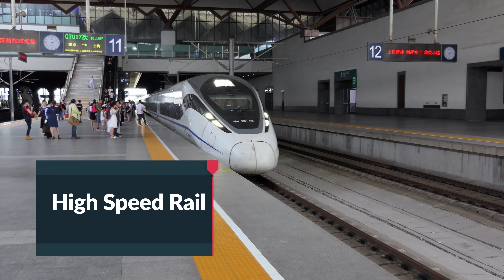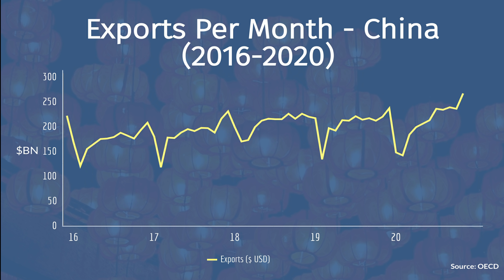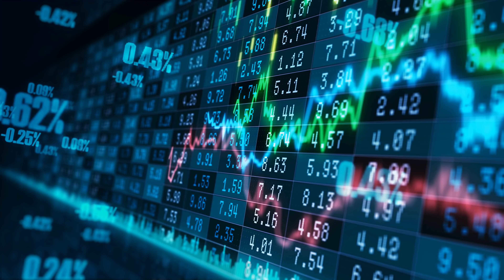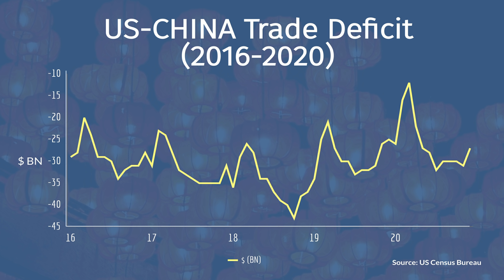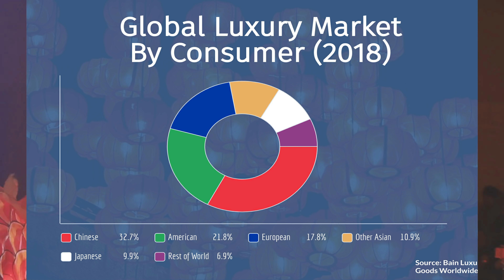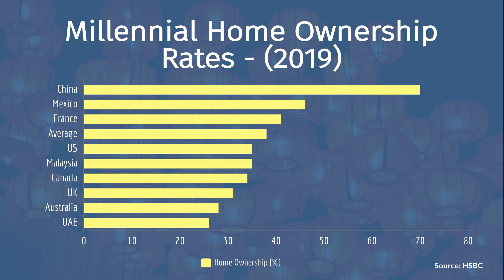World's Largest Migration: Economics of Chinese New Year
Chinese New Year is well known for fireworks, red envelopes and cool looking dragons. It also happens to be the largest annual migration of any mammal on the planet. A combination of Thanksgiving, Christmas and New Years Eve all rolled into one!
Yet even so, up until fairly recently the economic impact of the Spring Festival had been pretty limited outside of East Asia, and to be honest, for most people it still is. But with the economic rise of China; a story all too familiar, many countries, businesses and even economic nerds are paying increasing attention to the holiday.